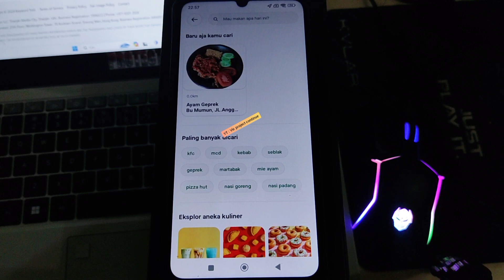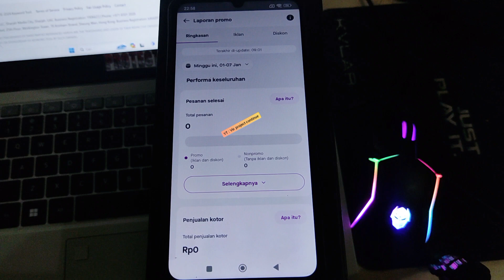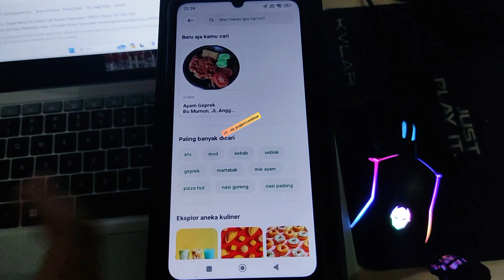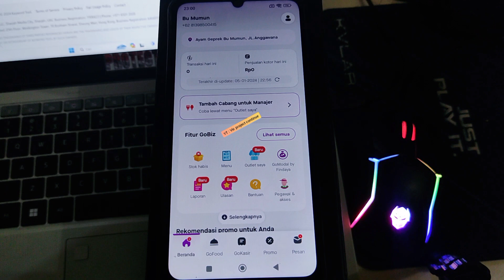Cara Berhenti Promo di Gofood Sebagai Penjual | Hapus Promosi di Gobiz